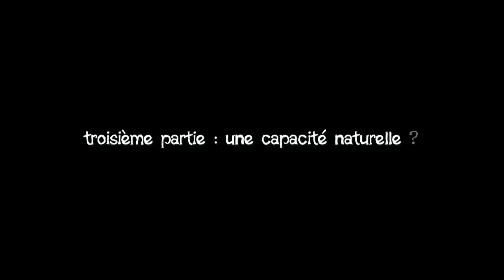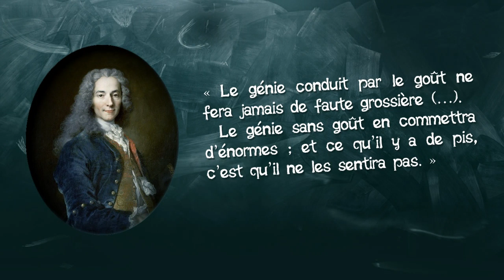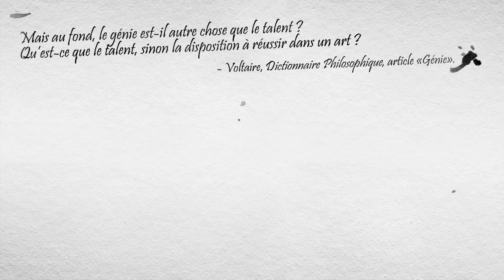04- Le génie, histoire d'une idée. troisième partie : une capacité naturelle ?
Troisième, et avant-dernière, partie de notre histoire du génie, portant sur le XVIIIe siècle.

Références bibliographiques :
- Voltaire, Dictionnaire Philosophique, article "génie"
- Denis Diderot et Jean-François de Saint-Lambert (attribué à), Encyclopédie ou Dictionnaire Raisonné des Sciences, des Arts et des Métiers, tome 7, article "génie", publié en 1757, disponible en ligne ici :
- Emmanuel Kant, Critique de la Faculté de Juger, Paris, GF-Flammarion, 2000 (publication original en allemand 1790).